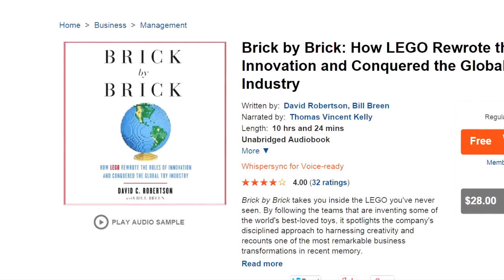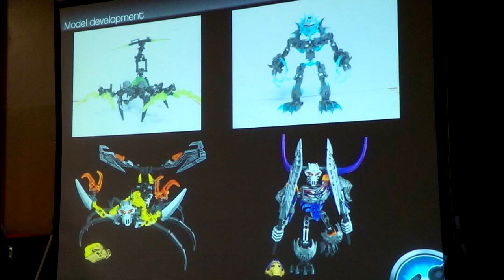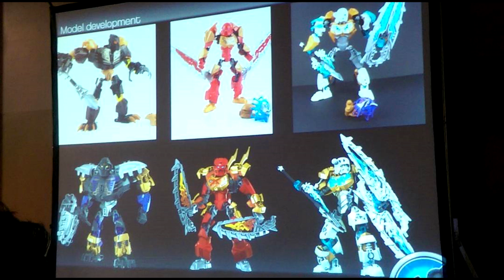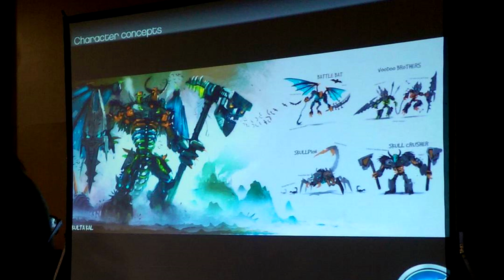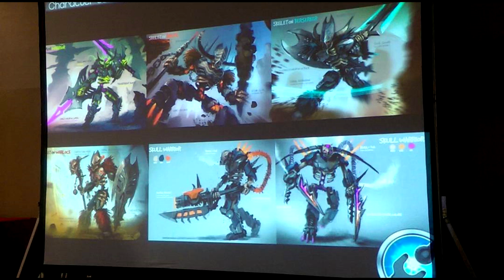The TTV Podcast - 167 - Don't Hate, Oscillate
CAST LIST: Meso, Eljay, Ven, Takuma

Hello everybody, and welcome to the latest episode of the TTV Podcast! This week, the TTV Crew discusses a wide assortment of BIONICLE news including finalized 2016 sets, concept art, and the Mask Maker Contest's conclusion.

(04:55) - Finalized image of 2016 Umarak and Tahu

(18:40) - Star Wars: The Force Awakens Constraction Figures

(24:19) - BIONICLE 2015 Concept Art and Prototypes

(33:58) - BIONICLE Mask Maker Contest Discussion

(47:22) - Status Update on the RPG